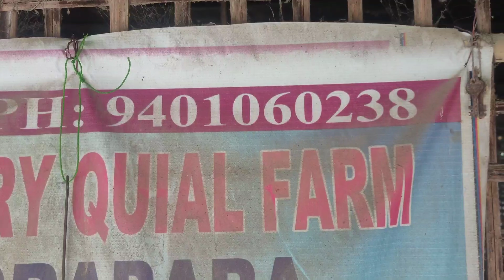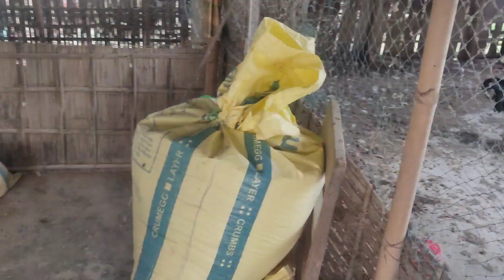Turky dao farm 😊 q&a video part 2 coming soon 😍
Jwi boro harine ❤️